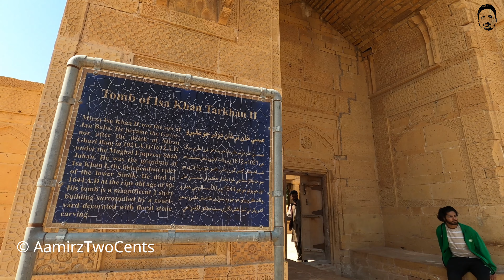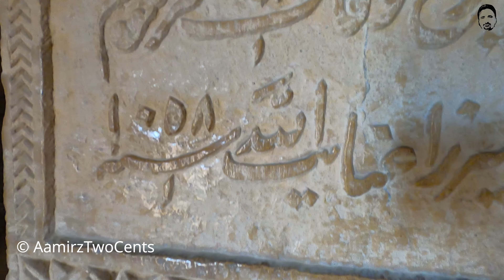MAKLI NECROPOLIS | MAKLI QABRISTAN | HISTORICAL GRAVEYARD | MAKLI THATTA VLOG 2021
MAKLI QABRISTAN THATTA SINDH, MAKLI QABRISTAN,makli qabristan history in urdu Makli Necropolis is one of the largest funerary sites in the world, spread over an area of 10 kilometres near the city of Thatta, in the Pakistani province of Sindh. The site houses approximately 500,000 to 1 million tombs built over the course of a 400 year period